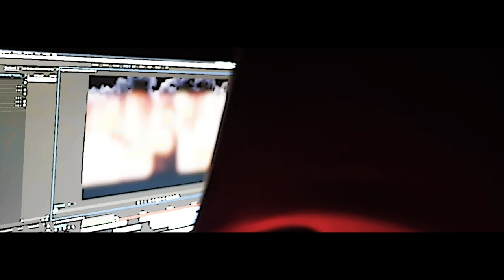HotHead Steppa x HotHead Capone - Message (Official Music Video)